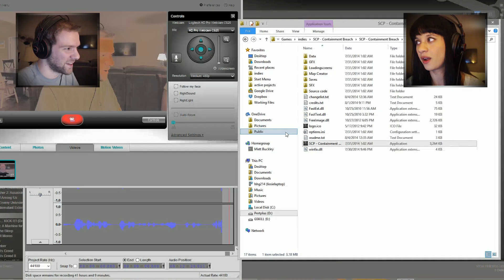SCP: Containment Breach 1.0 -- Part 5: SCP-173 Jumpscares!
SCP-173 may look like a giant stone baby, but he sure turns us into babies.

scp containment breach full version 1.0 scp-173